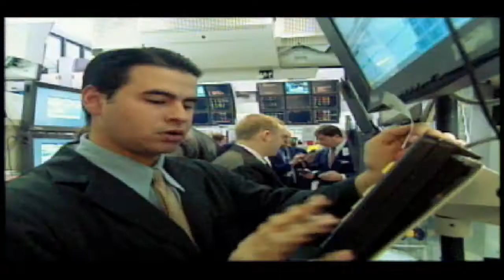14 August 2009 ALPS Advisors, Inc. Opening Bell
Executives and guests of ALPS Advisors, Inc. visited the New York Stock Exchange on Friday, August 14, to celebrate the recent listing of the ALPS Equal Sector Weight ETF on NYSE Arca. The ETF began trading on July 7, 2009.

To mark this occasion, ALPS Director of Research, Jeremy Held rang the Opening Bell.